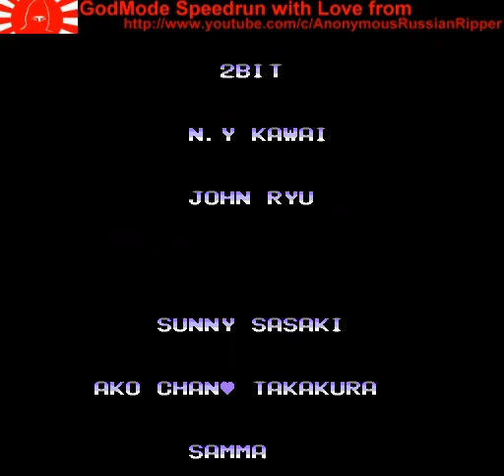Power Rangers Choujin Sentai Jetman Godmode NES 1991 Action